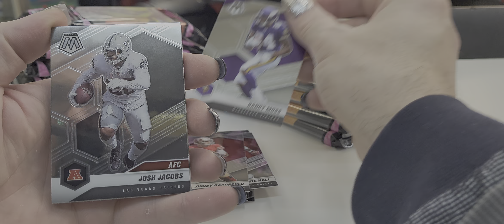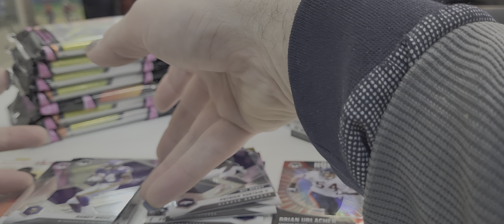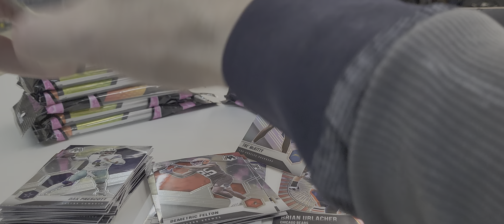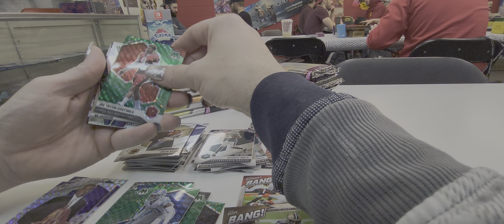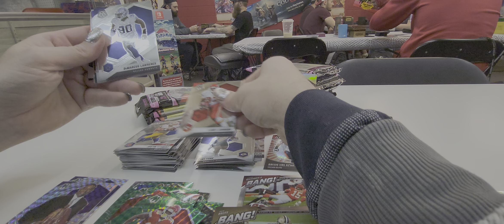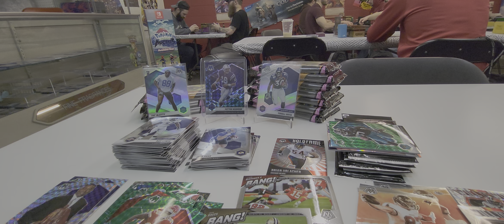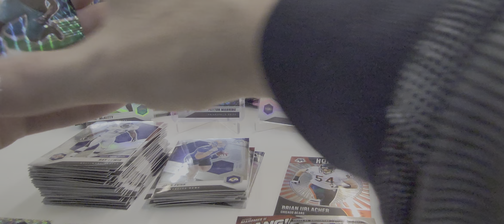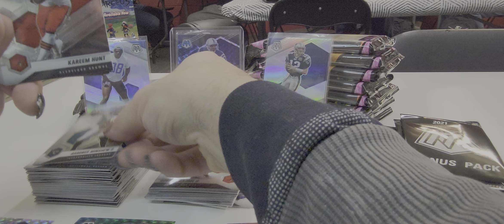2021 Mosaic Cello Pack Madness! Genesis Found!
I got ahold of some cellos from 2nd market and opened them in the game room at local card shop so you won't hear any commentary from me. But we did hit a good genisis!